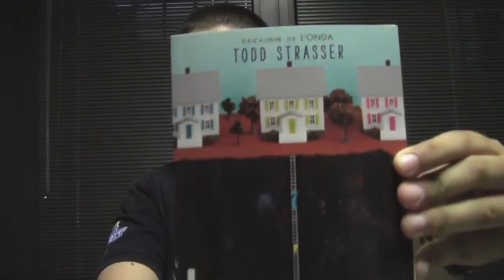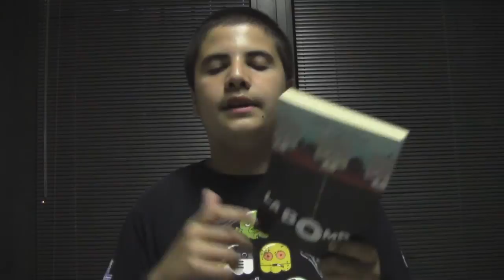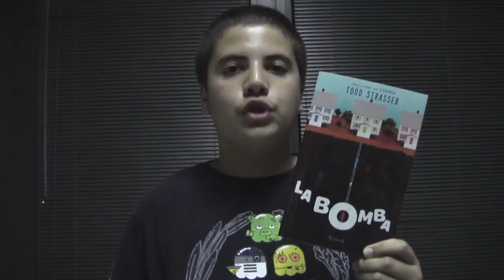Recensione di: "La Bomba" di Todd Strasser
Negozio Libri Amazon

Un bellissimo romanzo post-apocalittico.
P.S. scusate per il cambio di luce al minuto 6:42

Film World War Z Blu Ray

Film World War Z DVD